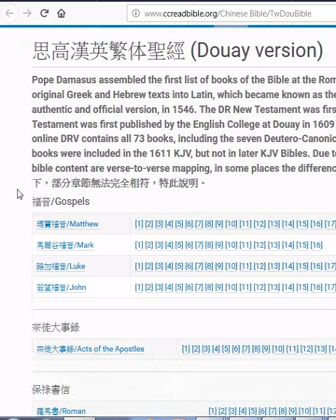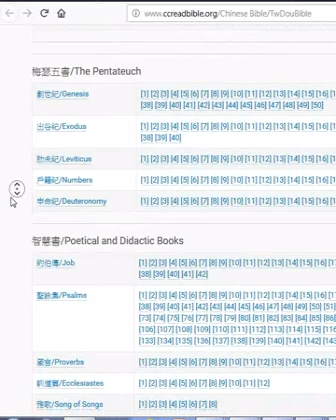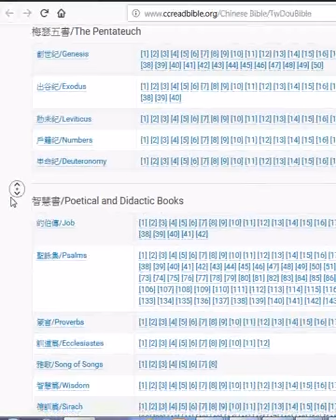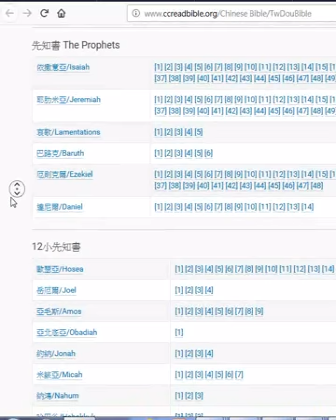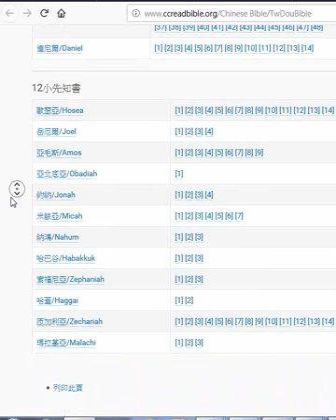_瀏覽_思高漢英繁体聖經 (Douay version)